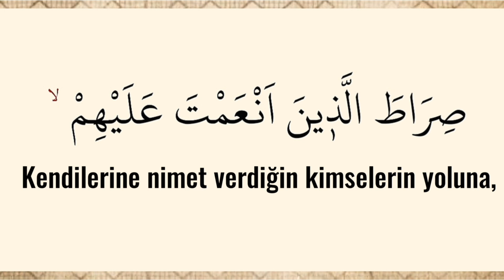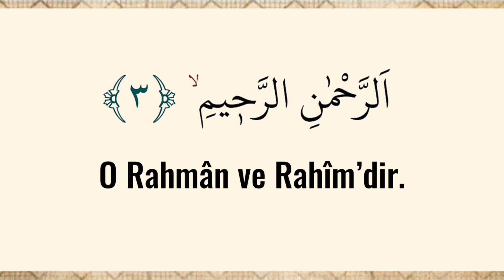Fatiha Suresi Tefsiri 3.Ayet | Allahın Rahmetinin Kullarına Maddi Faydası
➡️Ayetin Tefsiri Sayfamızda
➖Rahmân ve Rahîm olan Allah’ın adıyla.
➖Hamd; Âlemlerin Rabbi olan Allah’a aittir.
➖O Rahmân ve Rahîm’dir.
➖Din gününün (hesap gününün) sahibidir.
➖Yalnız sana kulluk eder ve yalnız senden yardım isteriz.
➖Bizi dosdoğru yola ilet.
➖Kendilerine nimet verdiğin kimselerin yoluna, gazaba uğrayanların ve sapıkların yoluna değil.
➡️(FATİHA SURESİ 1-7)

➖Bismillâhi’r-Rahmâni’r-Rahîm.
➖Elhamdulillâhi Rabbi’l-âlemîn.
➖Er-Rahmâni’r-Rahîm.
➖Mâliki yevmi’d-dîn.
➖İyyâke na’budu ve iyyâke neste’în.
➖İhdine’s-sırâta’l-mustakîm.
➖Sırâta’l-lezîne en’amte aleyhim.
ğayri’l-meğdûbi aleyhim ve le’d-dâllîn.
➡️(FATİHA SURESİ 1-7)